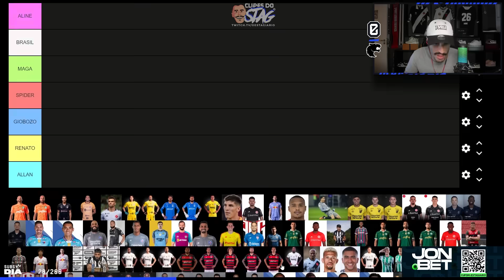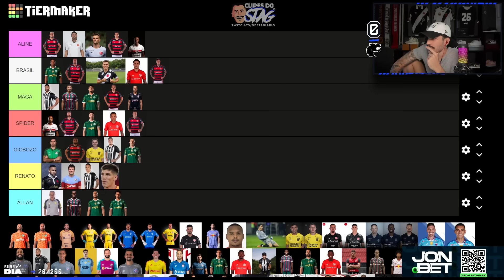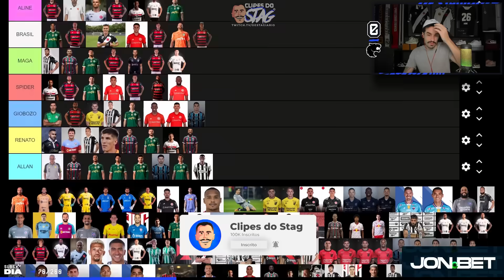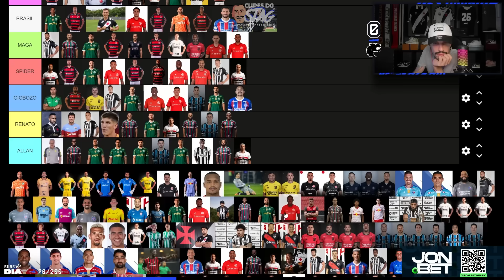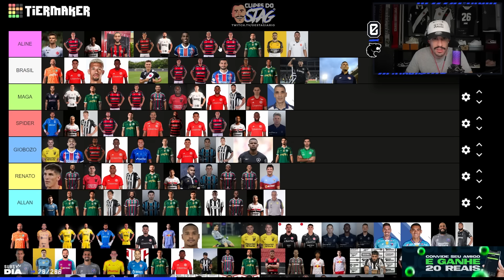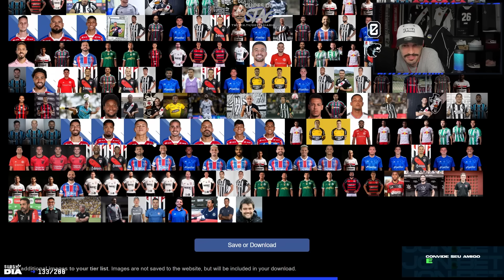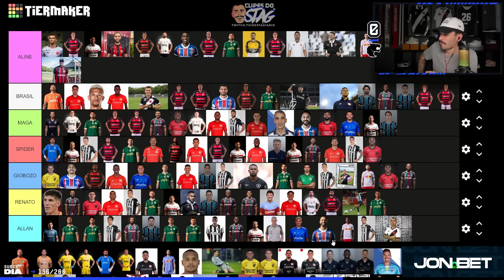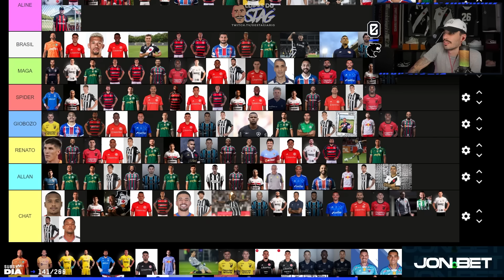O DRAFT DEFINITIVO DO BRASILEIRÃO 2024! QUEM FEZ O MELHOR ELENCO? | Clipes do Stag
Salve, família!

Twitter e Instagram do editor: @pedrofariah7